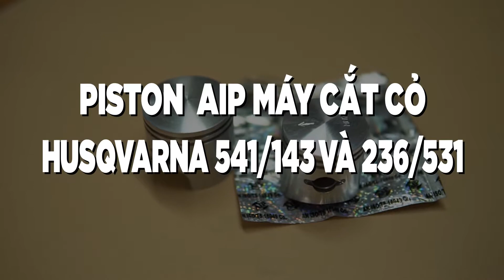Piston AIP Của Máy Cắt Cỏ Husqvarna 541/14 Và Husqvarna 236/531 Chất Lượng Giá Rẻ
Địa chỉ : Cc3 khu đô thị Vânh Canh HUD, Hoài Đức, Hà Nội